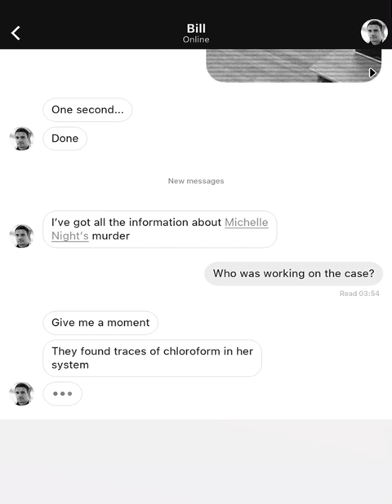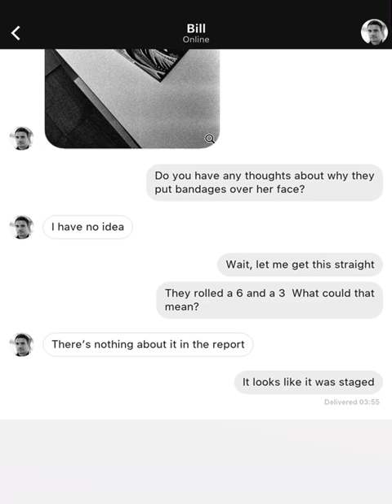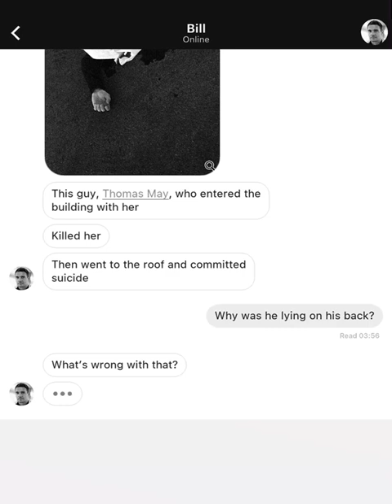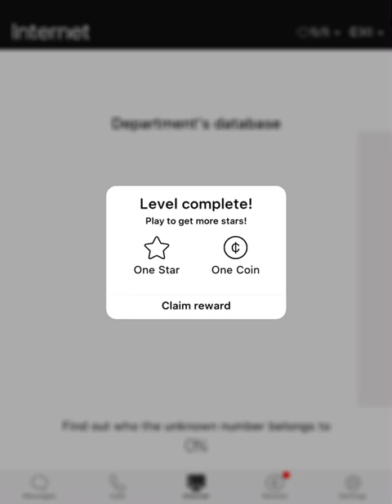Memento M/Nothing to Remember (Part 5)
Sarah Carter's investigation into a suspicious car accident ends up being connected to a set of serial killings.